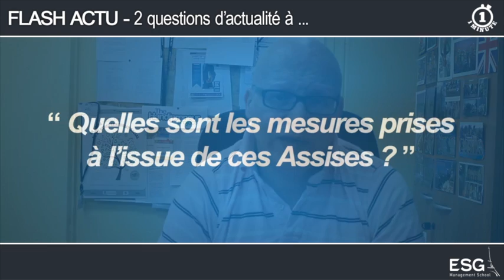FlashActu ESGMS #11 30-04-2013 - Les nouvelles mesures pour l'entrepreneuriat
1 minute, 1 prof, 2 questions : c'est le FlashActu de l'ESG Management School !
Aujourd'hui, Adnane Maalaoui, responsable de la spécialisation Entrepreneuriat et directeur de l'Incubateur Audace de l'ESG Management School, nous explique les différentes mesures prises par le gouvernement en faveur des entrepreneurs, à l'issue des Assises de l'Entrepreneuriat.